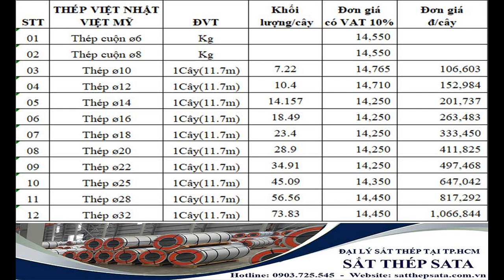Giá thép xây dựng việt nhật - giá thép xây dựng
Giá thép xây dựng việt nhật - giá thép xây dựng. Cập nhập giá mới nhất tại